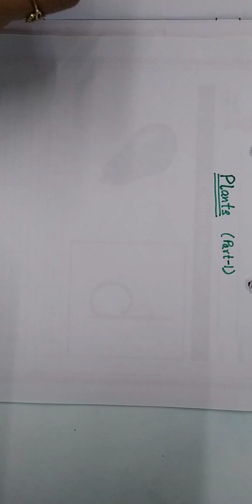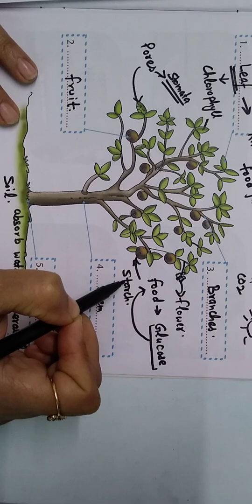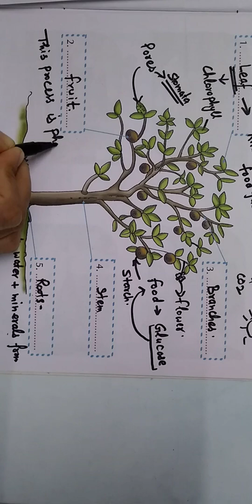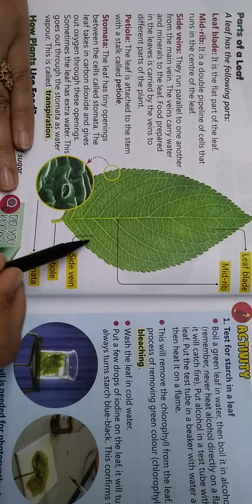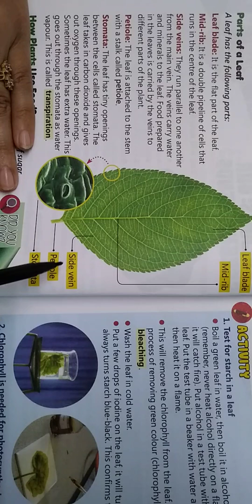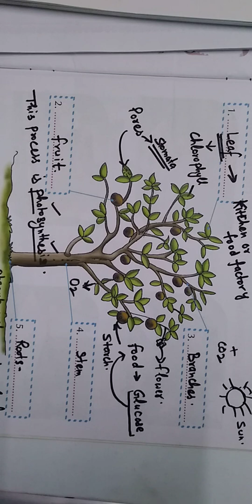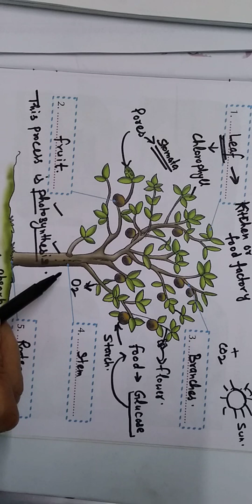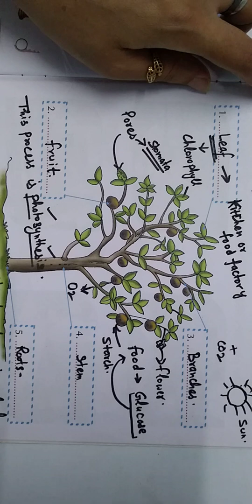Plants- part1 (NCERT) (chapter 1.4)/ EVS Paper1 CTET-2019/ TET, NVS, KVS, ARMY TEACHERS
In this video I focussed on EVS Paper 1,  chapter i.e. Plants. The content of NCERT and other books of EVS has been explained . The video will be very helpful for preparation of CTET, TET and all other teaching exams.